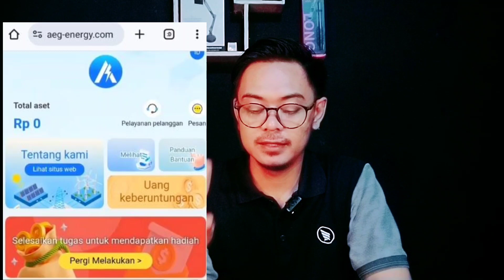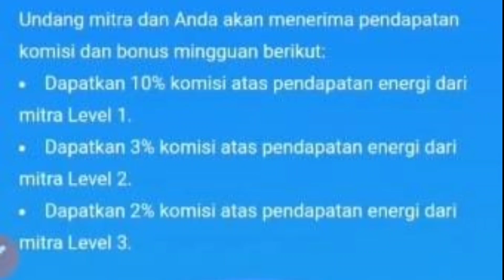Review Aplikasi Penghasil Uang AEG ENERGY Apakah Terbukti Membayar atau Scam/Penipuan???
Review Aplikasi AEG ENERGY Apakah Terbukti Membayar atau Scam/Penipuan???

Untuk teman-teman yang ingin nemenin saya sekaligus membantu mengedukasi masyarakat akan bahayanya investasi bodong skema ponzi.